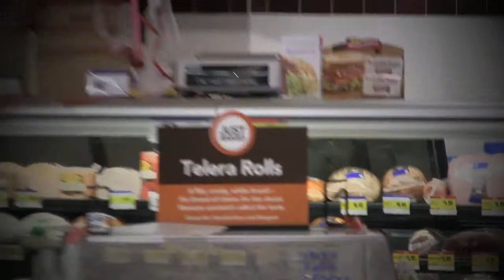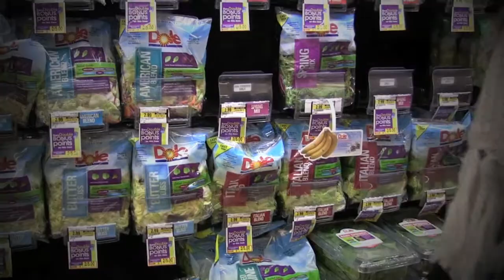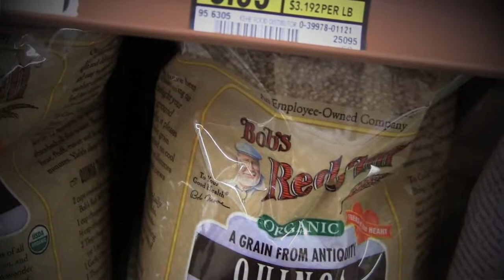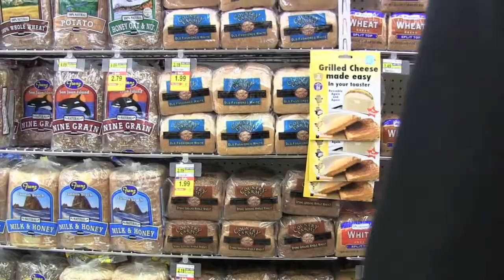K-Mack Grocery Store Tour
Kenny Mack Owner/Fitness trainer of Empowered Recreation takes us on a tour of the grocery store to show us how to make healthy choices.